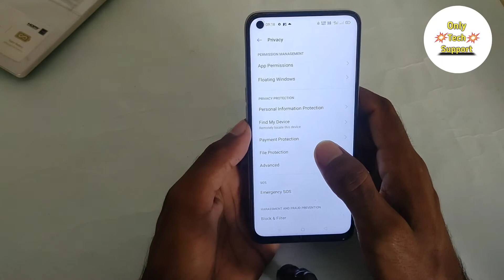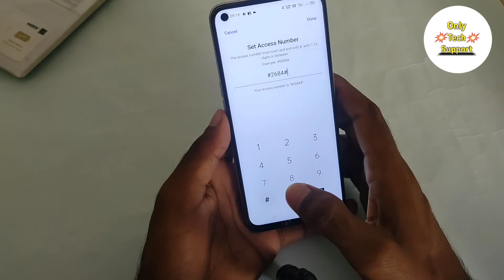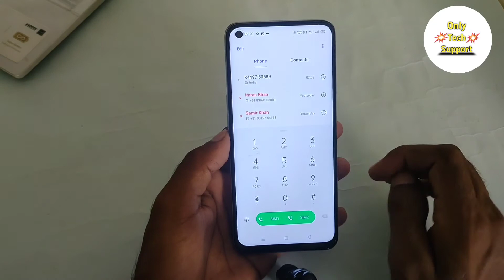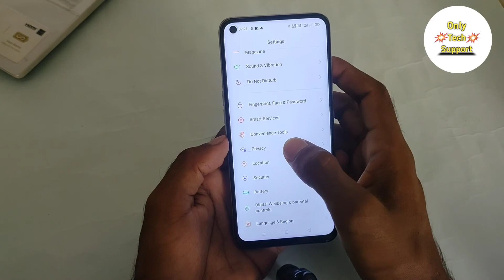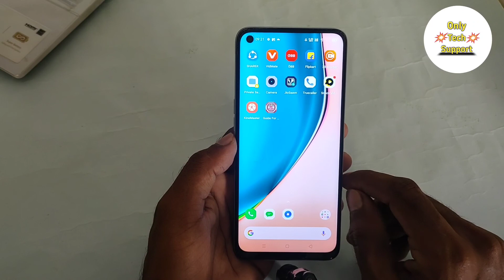How To Hide Apps in Realme 7, Realme 7 Apps Hide, Realme 7 Main Apps Hide Keise Karen,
HowTo HideApps inRealme7, Realme 7 Apps Hide, Realme 7 Main Apps Hide Keise Karen,